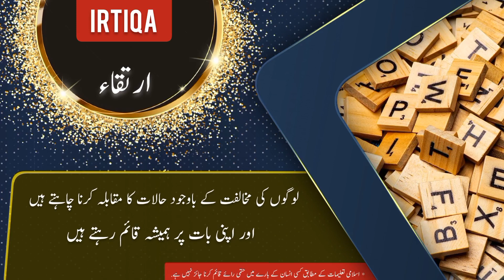Irtiqa name meaning in urdu and English with lucky number | Islamic Baby Girl Name | Ali Bhai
ارتقاء کے معنی ، لکی نمبر اور اس کی تفصیل کیا ہے

assalamualaikum

In this video you will find all kind of details about a urdu name ( Irtiqa ) in urdu and english language so must watch this video if you have questions  in your mind about Irtiqa word or name Irtiqa ( Irtiqa is Girl name ) like meaning of Irtiqa or Irtiqa name meaning . Irtiqa name ka matlab kya. Irtiqa name ka meaning kya hain. Irtiqa ka lucky number kya hai. baby name Irtiqa meaning ke mane kya hain. Irtiqa kis zuban ya languag ka lafz hai. kya Irtiqa muslim name hai ya none muslim name ha. kiya Irtiqa female or Girl name hai ya larka ya larki ka naam hai. Irtiqa urdu main kaise likhte hain . meaning in hindi. or if you have any other questions so you can ask in comments section

thanks